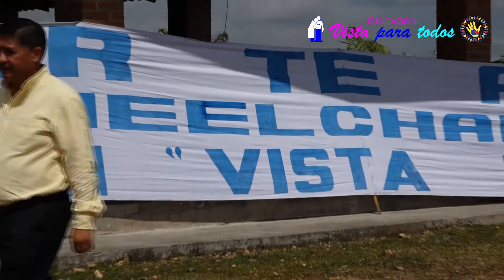MINDO Y SAN MIGUEL DE LOS BANCOS--ENTREGA GRATUITA DE SILLAS DE RUEDAS